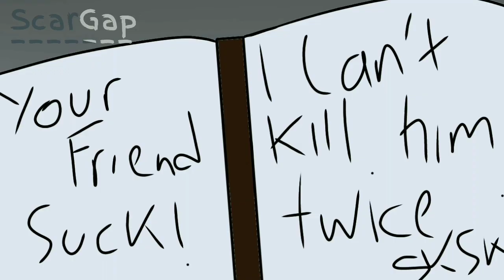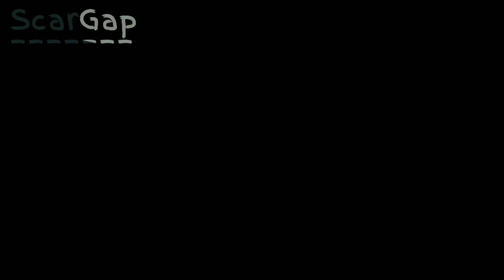First Disaster | Mission #1 [JITS Animatic]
The first time ever the Jits crew playing phasmophobia together, there will be a lot of screaming, laughing, crying and dying so if you love that kind of stuff

you will love this animatic ;)

INFO

Made with:
-Phone and Two thumbs
-ibisPaint X
-Kinemaster

CREDITS

other POV
skizz. : 404

NOTE

if you want to redraw a scene you can do that, or you want to use it its okay as long as you ask for permission or credits me